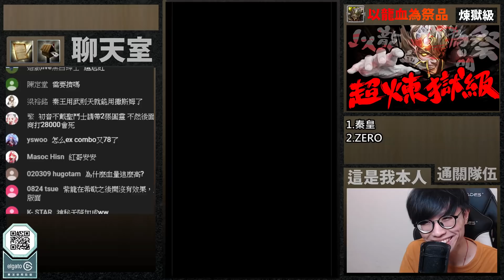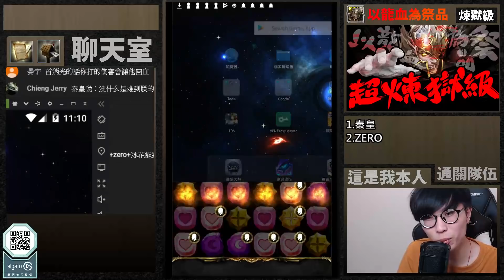【神魔之塔】1%初音『零石通關！』超穩定打法！【以龍血為祭品 煉獄級】【阿紅實況】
以龍血為祭品 賜福予英雄 誅龍英豪 ‧ 齊格菲